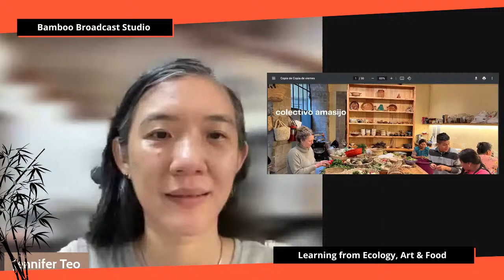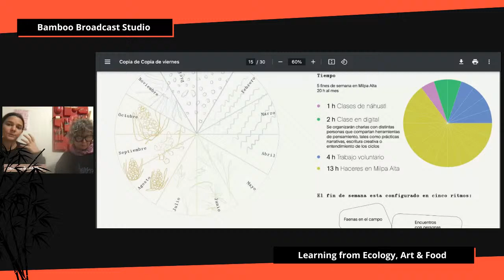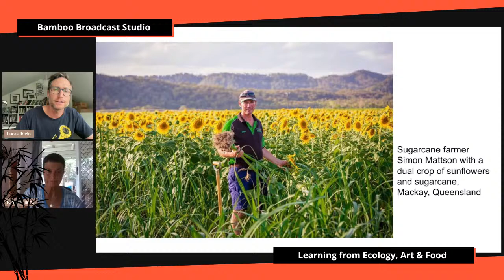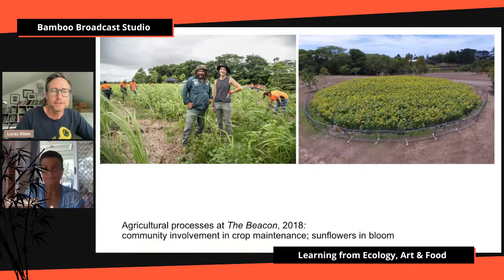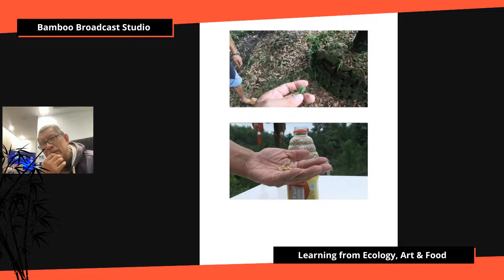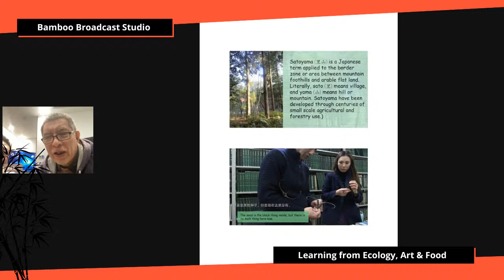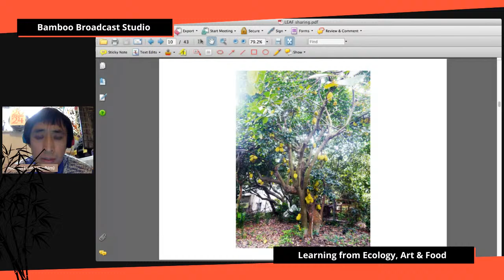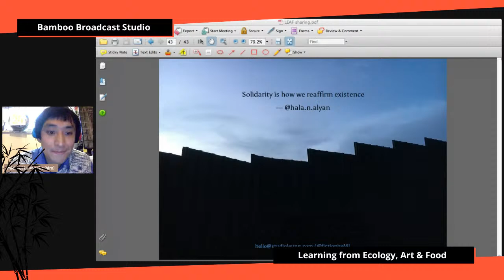Learning from Art, Ecology and Food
Four artists will speak about their projects and learnings related to working with the people who grow food. They are Colectivo Amasjio (various places in Mexico), Xu Tan (Guangdong), Lucas Ihlein (Sydney) and Michael Leung (Hong Kong).